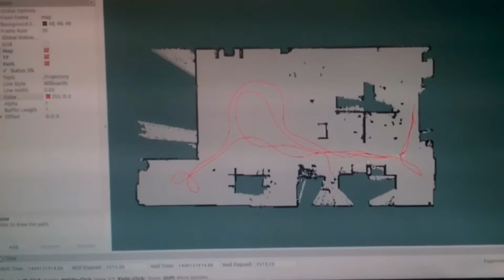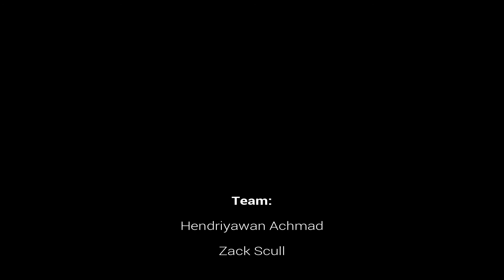The Differential Mobile Robot Runs a 2-D Mapping Mission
This video illustrates the implementation of differential mobile robot (DMR) for 2-D mapping of unknown area. in this experiment we use LIDAR sensor to obtain a 180 degree of range measurement in front of robot. 2-D LIDAR ranges measurement are then used by Hector SLAM for odometry system and map generation. We use ROS (robot operating system) as a software framework to handle all of functions i.e. Input and Output interfaces. The accuracy of resulting map relies on the accuracy of pose estimation. The pose estimation is obtained by using laser scan matching function which is provided by Hector SLAM (ROS node) and 2-D occupancy grid map is generated afterward. This application is needed when we want to know the map of unknown area which has not been explored before in two dimensional perspective, i.e. search and rescue mission or indoor mapping mission. We hope this video will inspire the peoples to do further research, and thanks for your attention.